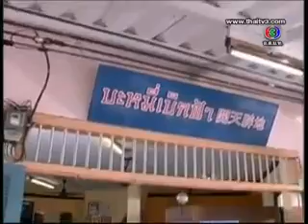Rak Kaam Sen. Ep9. 4-5.